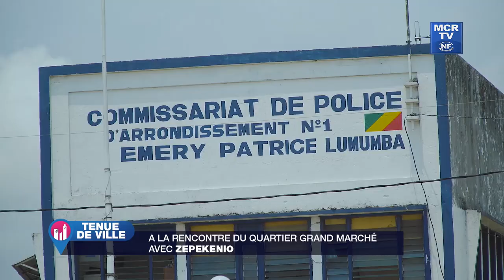A la Découverte du Quartier Grand Marché - Emission Tenue De Ville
A la Découverte de Quartier Grand Marché - Emission Tenue De Ville

Le Grand Marché démarre au rond-point Lumumba et s'étend sur sept rues appelées par les jours de la semaine.